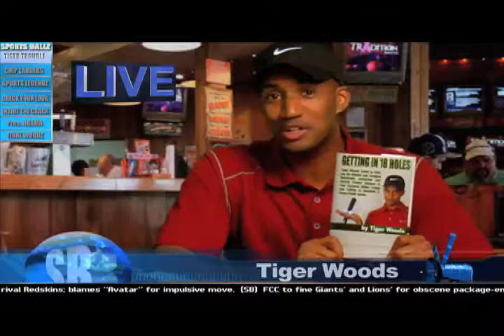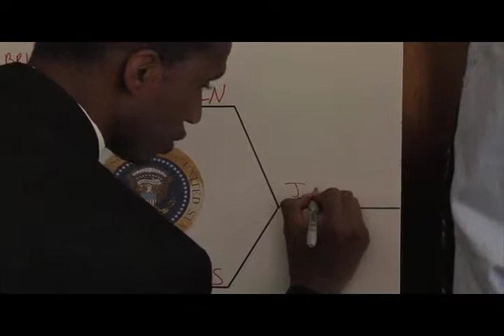Matt Harris Sketch Reel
General Reel